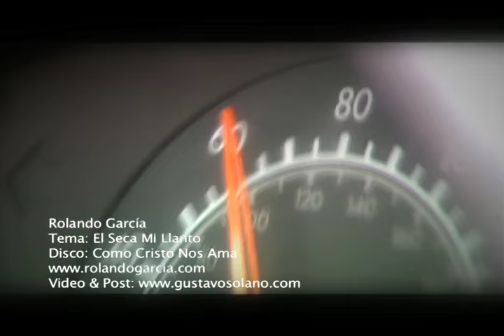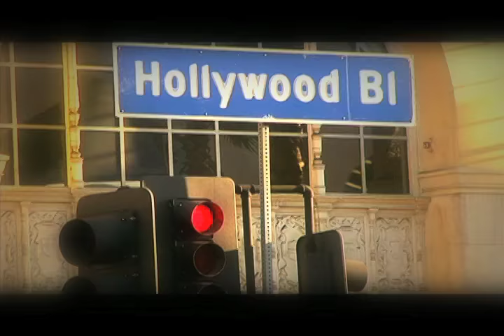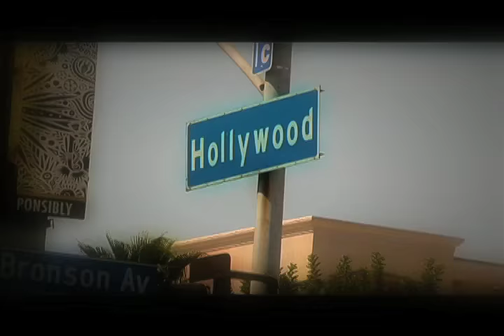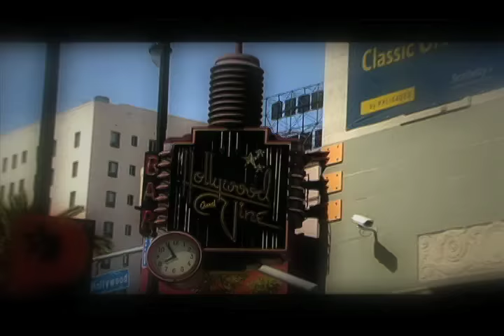El Seca Mi Llanto, Rolando Garcia, video producido por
Video De Rolando Garcia grabado en  Hollywood , por @gustavosolano